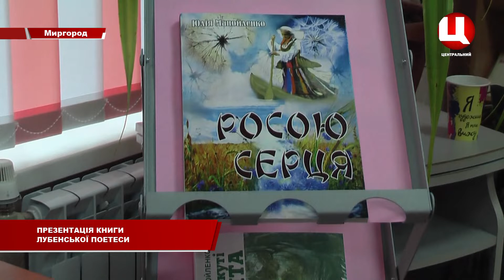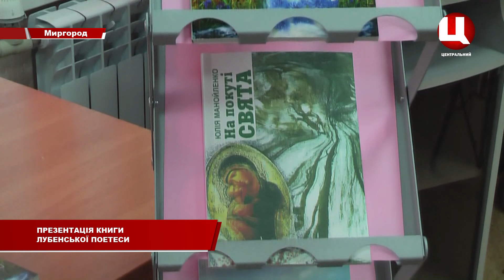Презентація книги лубенської поетеси